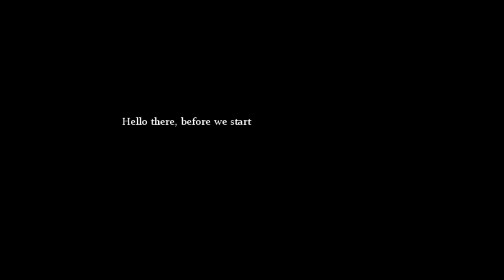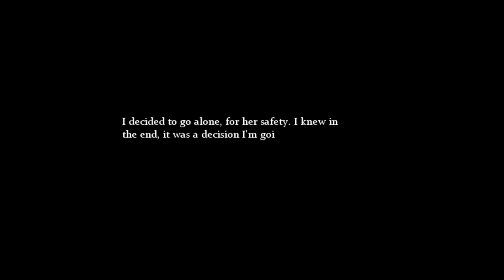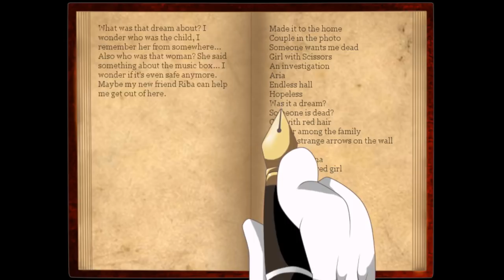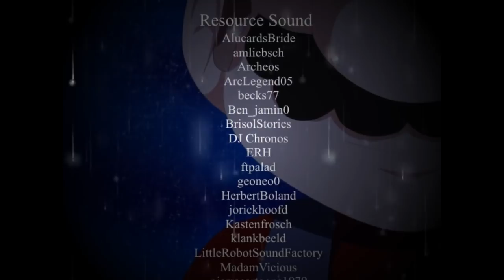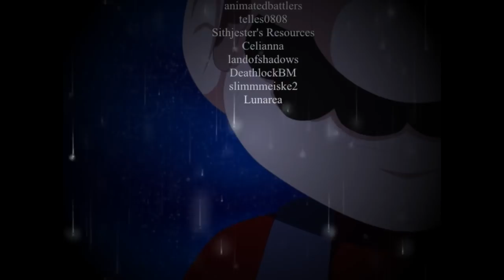Mario The Music Box (ORIGINAL) No-Save Challenge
There is no special ending for not saving. Hence why it is only a challenge. There is going to be another update for ARC coming soon so be prepared for that when it drops, Overall, it's not difficult. All I needed to know was where the journal entries were. I was good to go, and unlike my previous no save videos, I was able to pull it off in one attempt. And last but not least, Treeba looks weird. LOL Also the reason none of the artwork isn't there is probably because I deleted something I shouldn't have, Oh well ¯\_(ツ)_/¯

Special thanks to Marios-Friend9 and the rest of Team Ari for creating the game. You can stay up to date on their future projects by joining their Discord server

And last but not least, a link to the game itself